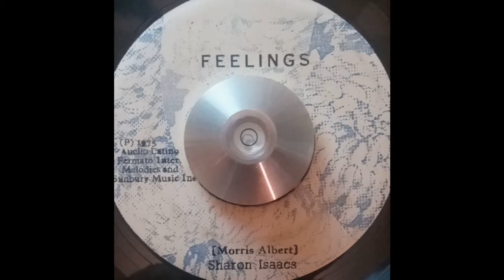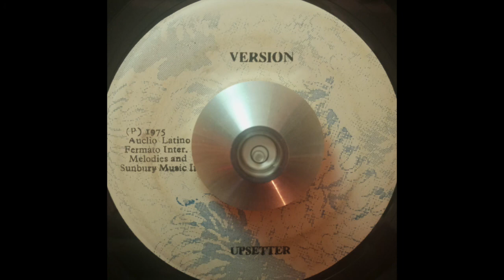Sharon Isaacs – Feelings & Version (Sunbury) 1975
Produced by Perry.